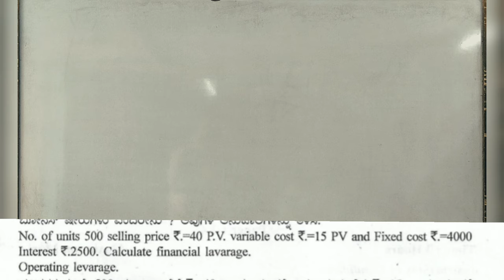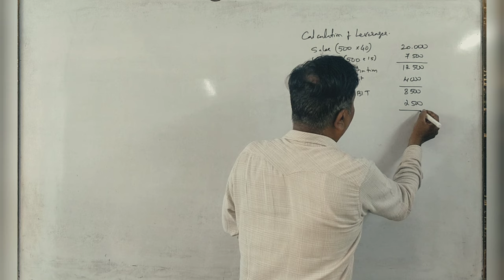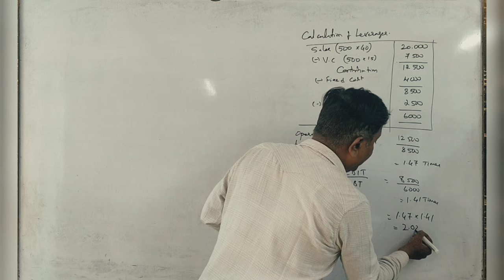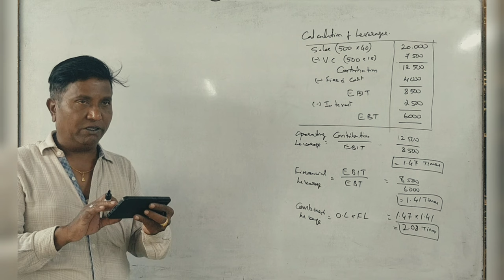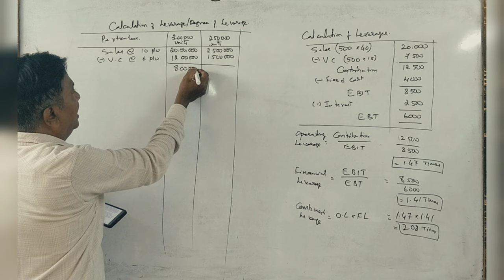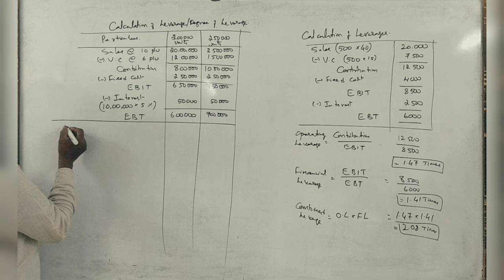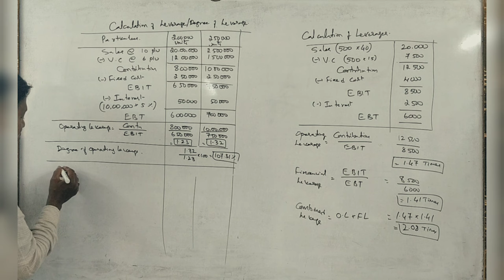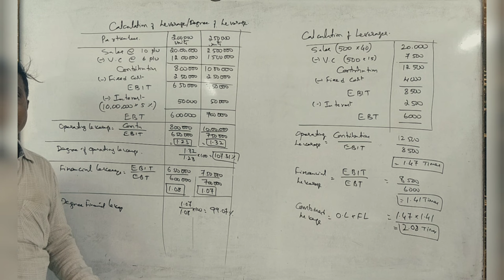FM - NEP Syllabus - Leverages and Calculation EPS - B.Com 5 & 12 Marks By Srinath Sir